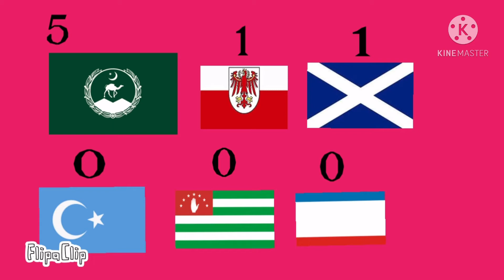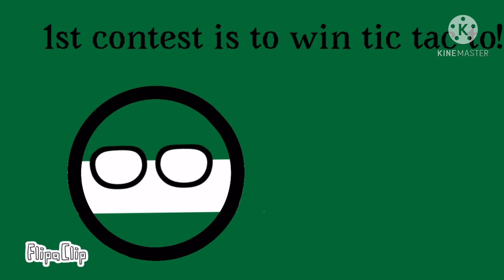FFI 2: You know I have skills right?